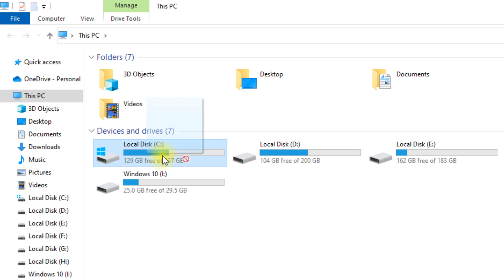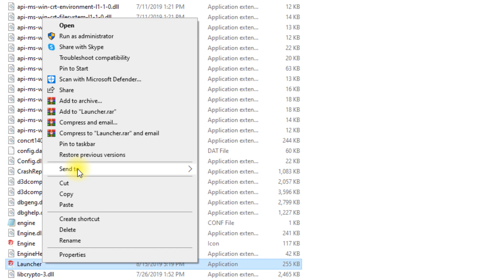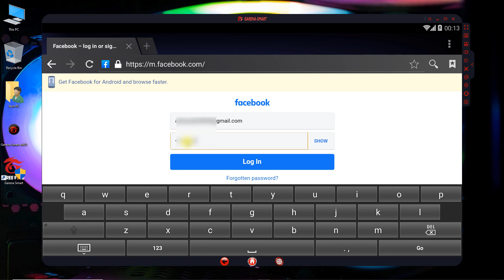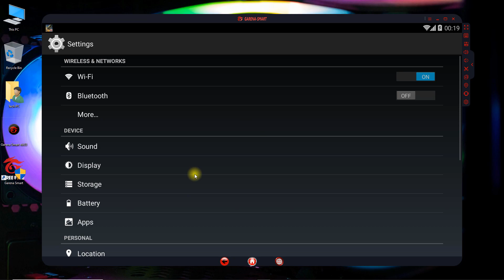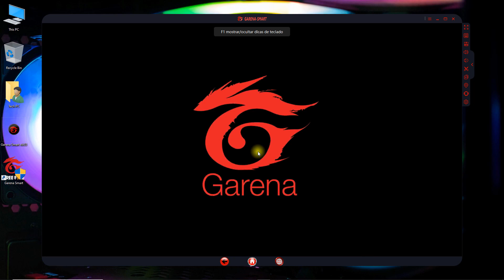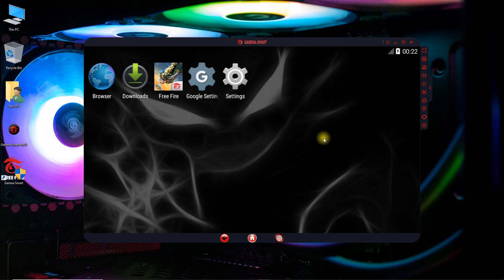(NEW) Garena Smart Lite Best Emulator For Free Fire Low End PC 1GB/2GB Ram - Without Graphics Card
✅ In this video, You'll Learn About (NEW) Garena Smart Lite Best Emulator For Free Fire Low End PC 1GB/2GB Ram - Without Graphics Card

In this video, I'll show how you can play free fire new update ob33 on your low-end pc (1gb/2GB ram). You don't need to install Gameloop, Tencent gaming buddy, Bluestacks 4/5, Nox player, Memu play 7, LD Player, XePlayer, Smartgaga, Pheonix OS, or some other emulator. You have the best emulator Garena Smart Emulator. So simply use Garena Smart Lite Emulator for 1gb ram or 2gb Ram low end pc without any graphics card!
Best Emulator For FREE FIRE | How to play FREE FIRE on low end pc | How to Play FREE FIRE in 1gb ram or 2gb ram pc.

► Best Emulator For Free Fire On Low End PC | Best Emulator For 2GB Ram Without Graphics Card

► Best Emulator For Free Fire On Low-End PC | Best Emulator For 1GB Ram PC Without Graphics Card 2022

Video Covers the Following Topics:

Garena smart lite best android emulator for low end pc free fire
Best emulator for free fire,best emulator for 2gb ram pc
Best emulator for low end pc, emulator for low end pc
Free fire best emulator for pc,1gb ram emulator for pc
Garena Smart Lite emulator best for low end pc
Best emulator for free fire on pc, low end pc emulator
Best android emulator for low end pc free fire
New emulator for pc for free fire new update
Best low end pc emulator for free fire in 2022
Garena Smart Lite best emulator for free fire

CREDITS: Garena Smart Lite Emulator